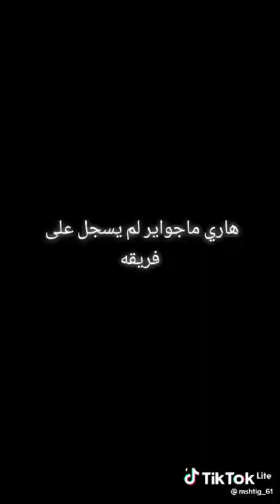اشياء لم تحصل في كرة القدم